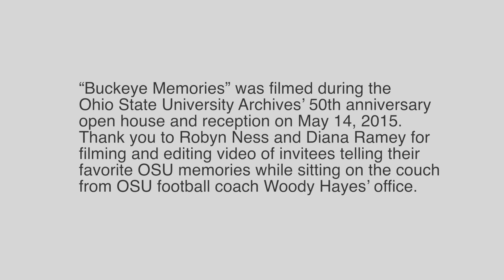Buckeye Memories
Buckeyes share favorite memories of The Ohio State University during the 50th anniversary celebration of University Archives.